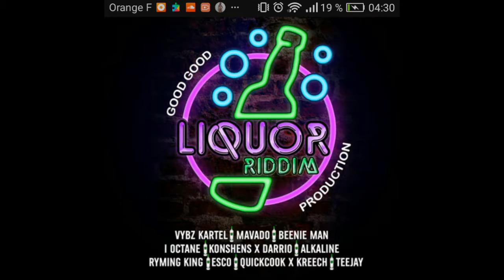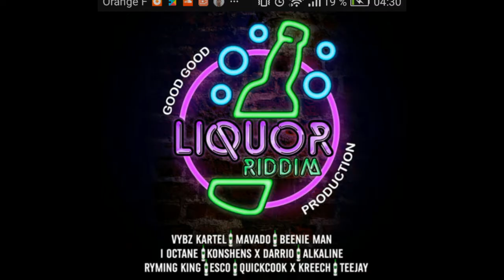Liquor riddim mix Vol 2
1. Beenie Man - Jamaica - Liquor Riddim (Remastered) - DHRTV #2
2. K MORE - LONDON DON [Liquor Riddim] - K More @OfficialKMore
3. Boone Chatta - Tight (Liquor Riddim) - Boone Chatta
4. 2. RHYMING KING - CARIBBEAN LOVE (LIQUOR RIDDIM) - Dancehall & Reggae Cloud
5. 3. TEEJAY - REAL HOT [CLEAN] (LIQUOR RIDDIM) - Dancehall & Reggae Cloud
6. M-GEE - ALL THAT  - LIQUOR RIDDIM - MGee Music
7. Tonight Tonight Forever ( Liquor Riddim ) - PTERNSKY
8. Eenie Meenie Miney Moe (Liquor Riddim) - Andn$um
9. Eenie Meenie Miney Moe (Liquor Riddim) - Andn$um
10. DBOI & SPARXX - HUYAI MUONE (LIQUOR RIDDIM) - D-Boi Notshie & Sparxx
11. Liquor Riddim - Stamma Kid - Stamma Kid
12. D Blackz - Clean - Liquor Riddim - July 2015 - D BLACKZ
13. OVA DEM (LIQUOR RIDDIM)-[Prod.by Jay nero muzik - Von Praaka
14. Kaution Zeal - Summer Pri (Liquor Riddim PROD BY POWPROD) - chrisproductions
15. ESKO - CLOUD 9 (LIQUOR RIDDIM) - Esko Esquiliano
16. JmaX - Ladjé Cow (Liquor Riddim) - PepseeActus
17. Killer Bee - Daddy Soon Ft Skinny (Liquor Riddim) Good Good Prod - Reckless Gang Music